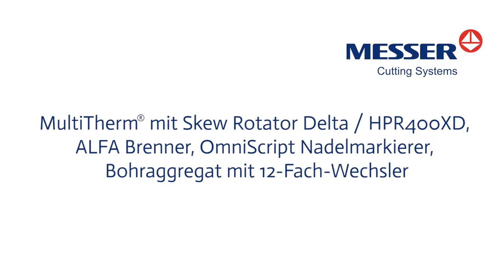Multi Prozess Bearbeitung MultiTherm deutsch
MultiTherm® mit Skew Rotator Delta / HPR400XD, ALFA Brenner, OmniScript Nadelmarkierer, Bohraggregat mit 12-Fach-Wechsler